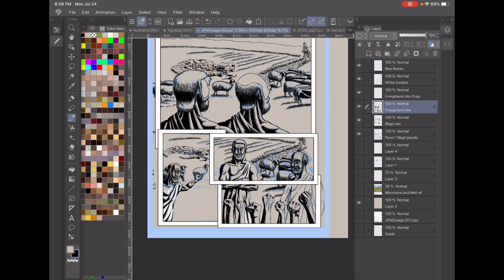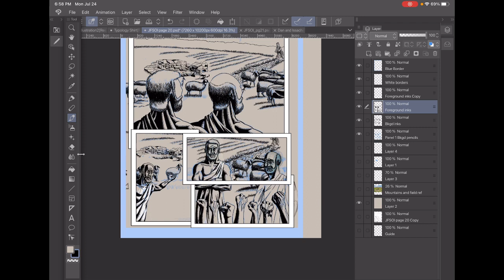Drawing page 20 of my comic "Joseph: Favored Son of Israel". 072423_20